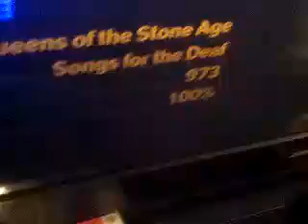Meet Mr Ibanez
This is the best guitar yet not my favorite but probably best functioning